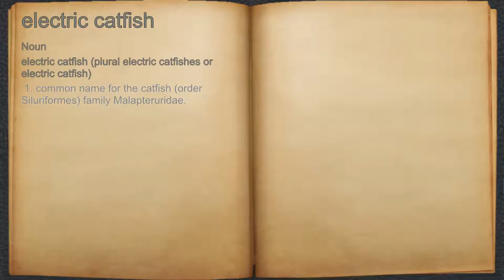What does electric catfish mean?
A spoken definition of electric catfish.

Intro Sound:
Typewriter - Tamskp